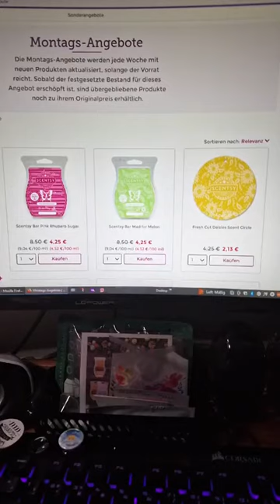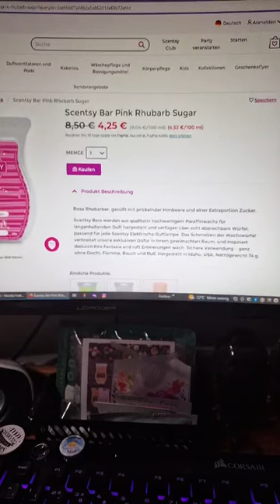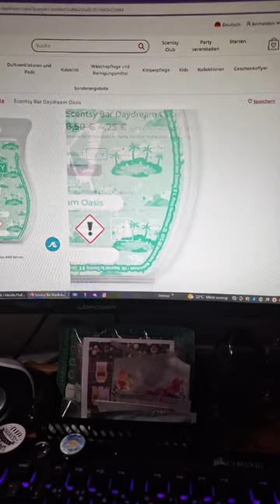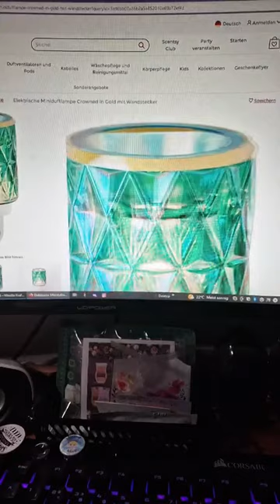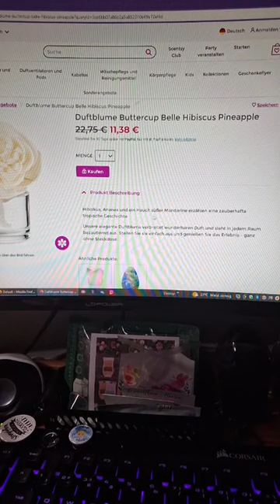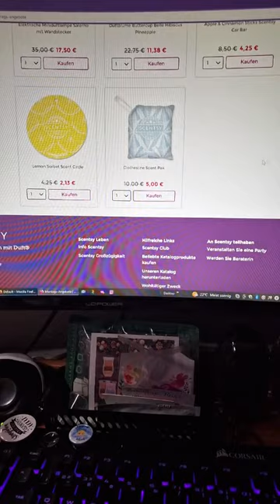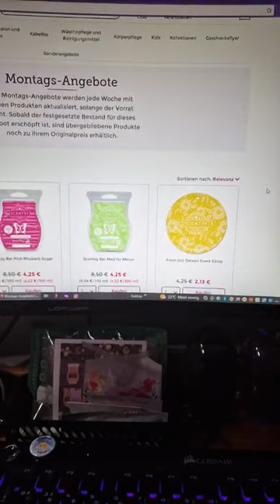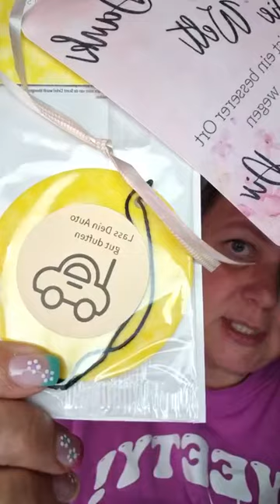Montagsangebote scentsy deutsch angebote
Im neuen Video zeige ich Euch wieder die aktuellen Montagsangebote. Erhältlich bis zum 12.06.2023 oder solange der Vorrat reicht.
Duftwachs
Pods
Scent Circle
Miniduftlampen
Scent Paks
Gibt es Fragen dazu, dann melde Dich gerne bei mir.
Verlinkung der Montagsangebote unten.

liebste Grüße Eure Yvonne